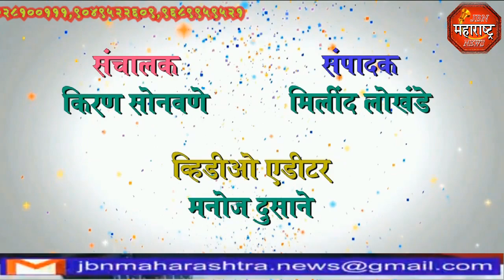jbn maharashtra news jalgaon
छत्रपती शिवाजी महाराज प्रतिष्ठान यांच्या विद्यमाने शिवजयंती मोठ्या उत्साहात साजरी